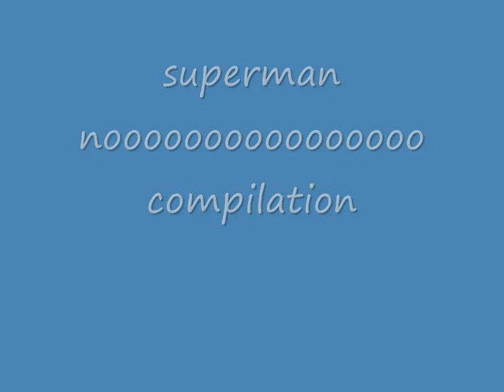superman noooooooooooooooo compilation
il titolo dice tutto